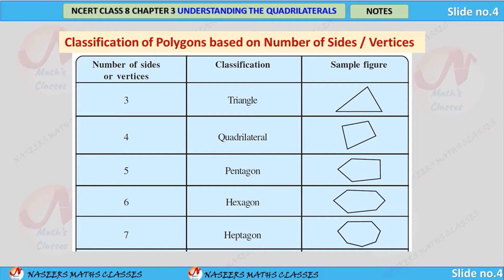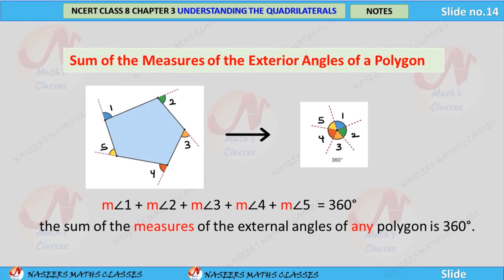NCERT CLASS 8 CH 3 UNDERSTANDING QUADRILATERALS NOTES 1 TO 16 SLIDES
naseers maths classes
areebnaseers maths classes